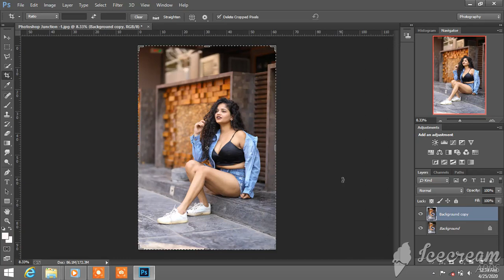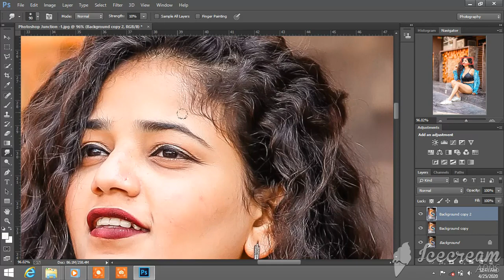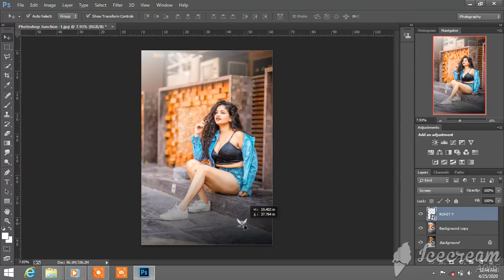Photoshop cc editting tutorial... retouch...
More videos coming soon in all details...on best editting ideas.

For preset...